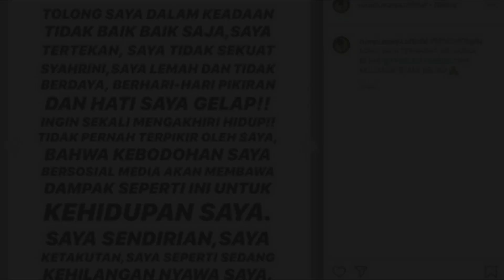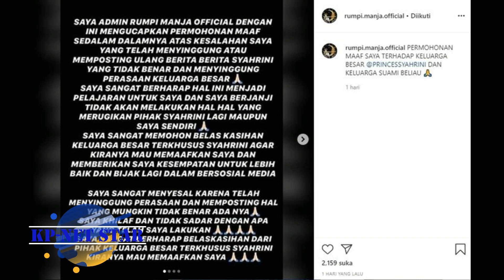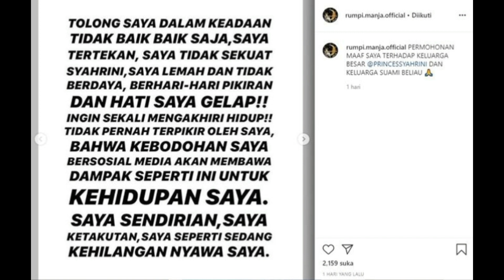Pemilik @rumpi manja official Depresi Diburu Polisi Usai Ikut Sebarkan Video Syur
Saking merasa tertekan, admin akun @rumpi.manja.official sampai punya niatan untuk mengakhiri hidupnya.
Hal itu diketahui dari unggahannya di akun Instagramnya @rumpi.manja.official pada (31/05/2020).
Pemilik akun gosip minta maaf ke Syahrini hingga akui ketakutan dan tertekan dengan laporan sang artis. (Tangkapan layar Instagram @rumpi.manja.official)